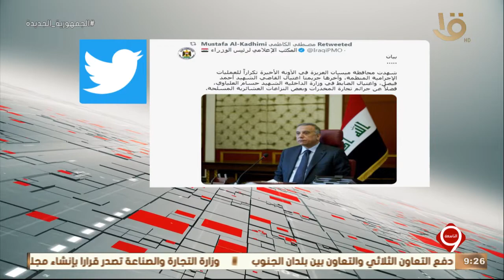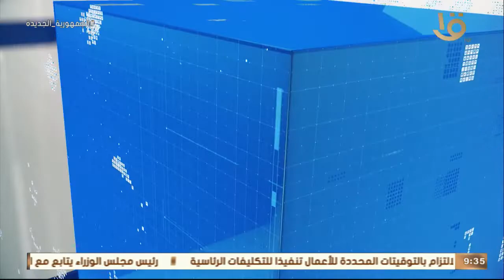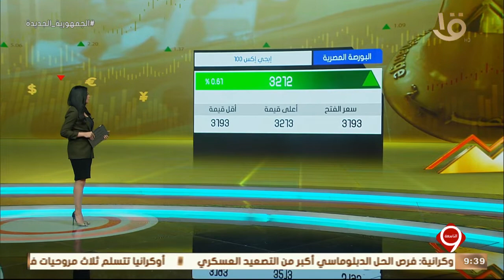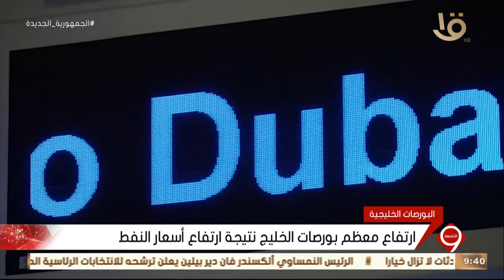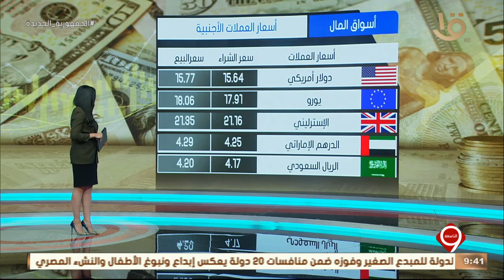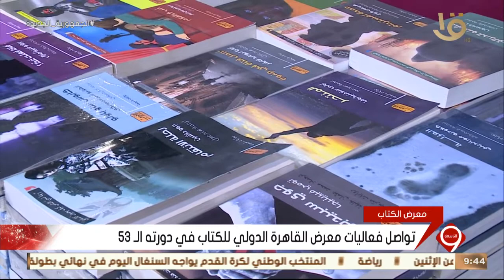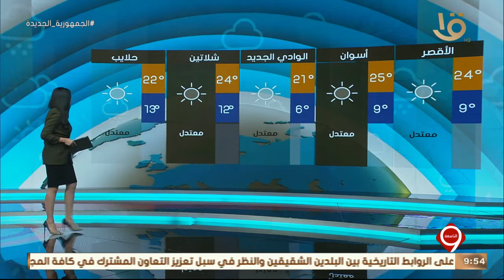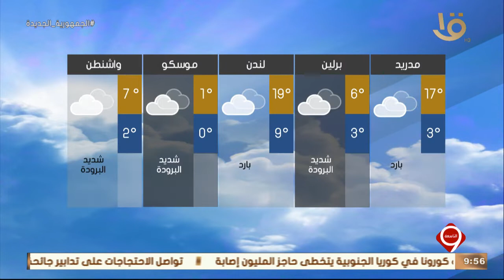نشرة التاسعة| أهم الأخبار السياسية والاقتصادية محليا وعالميا.. 6-2-2022